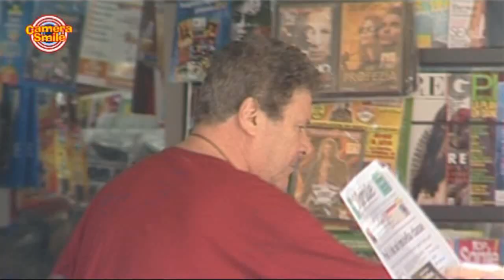Candid Camera - Il ladro di giornali: scherzi bastardi per strada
Per strada può accadere davvero di tutto. Guarda lo scherzo bastardo fatto in un'edicola! ;)

Scherzi bastardi, video divertenti, candid camera e tanti altri contenuti imperdibili, solo su Be Funny Channel!